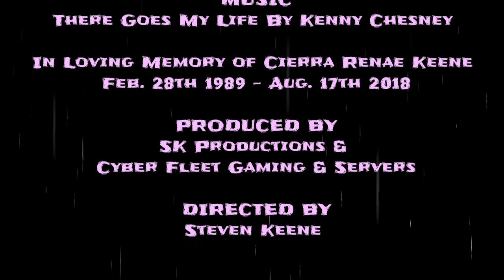Melody's Memories " In Loving Memory of Cierra Renae Keene "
This Video is for my daughter melody.
 Special thanks to Brooke for such a Beautiful Drawing of Melody and her Mother Cierra Keene.  This Video is dedicated to the memory of Cierra Renae Keene Feb 28th 1989-Aug 17th 2017. May she rest in peace.

"This video is for personal and family use, not to be copied or downloaded without express permission from the creator Steven Keene."